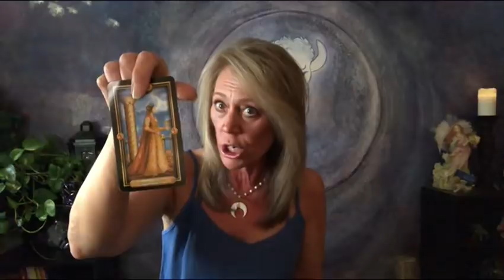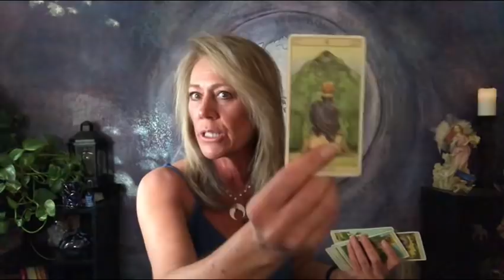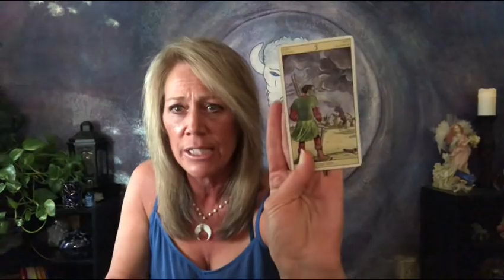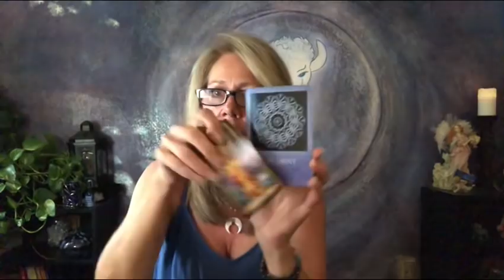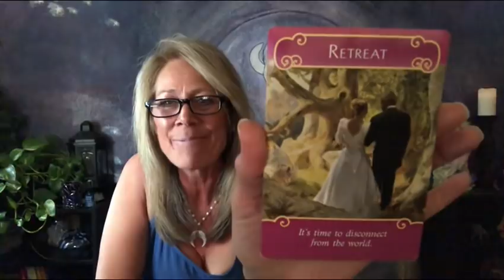Sagittarius -Stars Are Aligning For You! June 2019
3 Day Empowerment Retreat - (2) for the price of (1) for the event.

I look forward to meeting and celebrating with you soon!
Much Love
Lori Ann